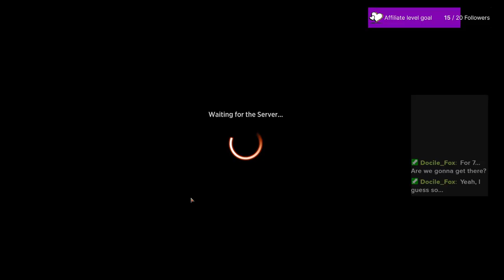Draft VoD 10/15/24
Was going to do MWM but did not it. so we just did 3 drafts -- Watch live